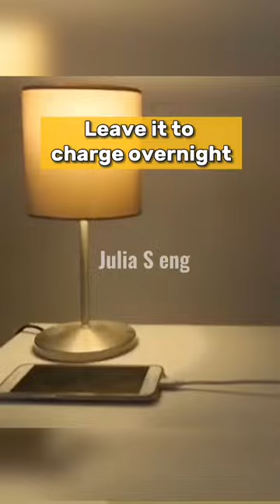Body tricks to help you in life